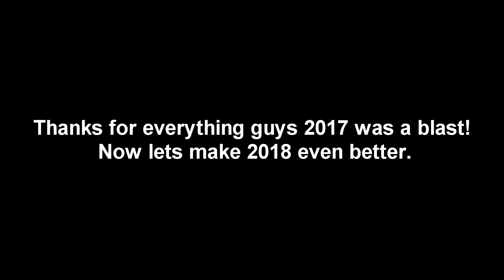Dare Ducky: Best of 2017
Hope yall enjoyed this Best of 2017 video, just wanted to say thanks for everything and thanks for all of you guys who keep on supporting me love you all. Now lets make 2018 even better!